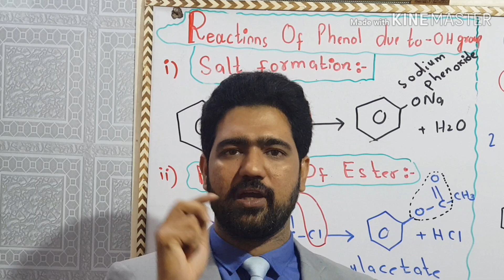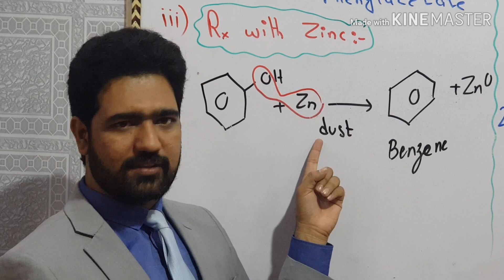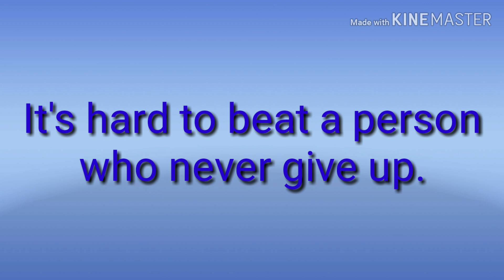Reactions of phenol due to -OH group